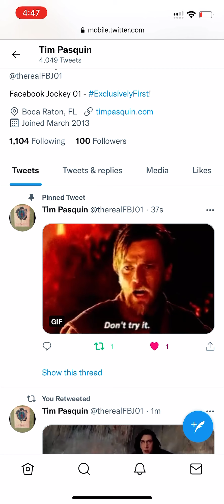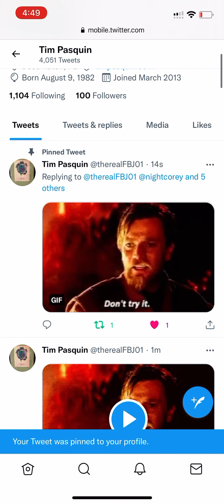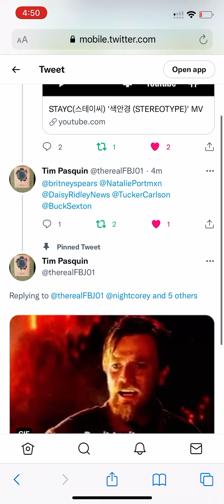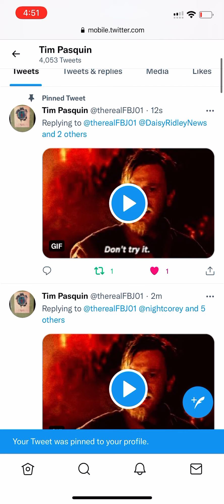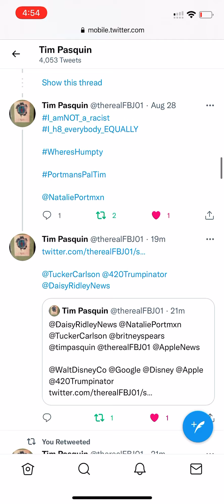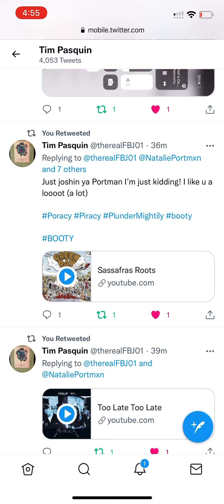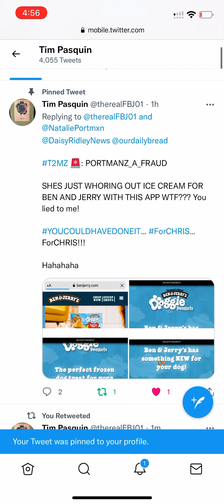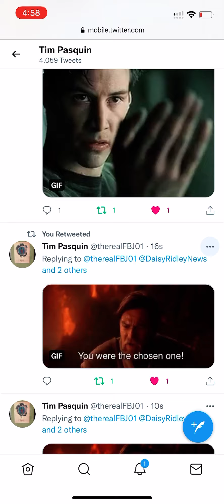FBJ TWITTER BATTLE - 004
BATTLE M-KUUUUUUNNNN